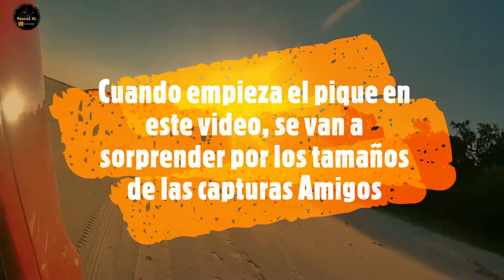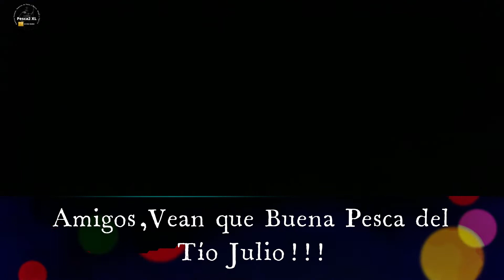Pesca de Bagres con Carnada Viva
Una Pesca y Cocina mayormente nocturna en Familia